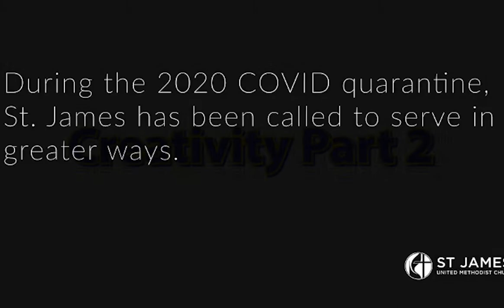St. James Happenings eNews Recap 08/21/20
Hey friend! It's the weekend! And with it, your one minute recap of this week's St. James Happenings eNews.